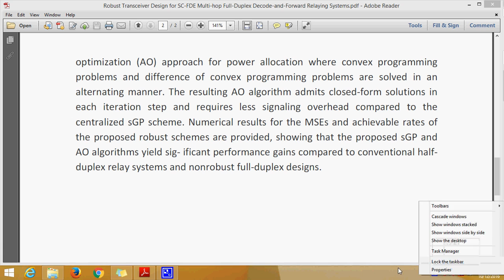Robust Transceiver Design for SC FDE Multi hop Full Duplex Decode and Forward Relaying Systems